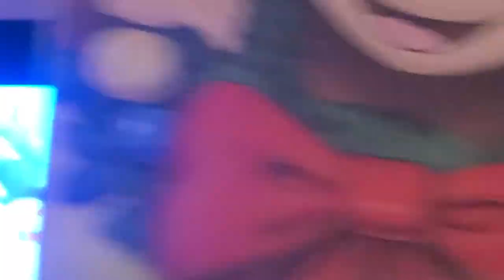curious george a very monkey christmas 2009 dvd menu walk-through